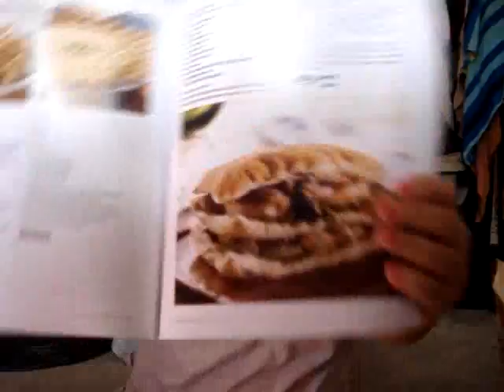August Thrift Store Finds #2